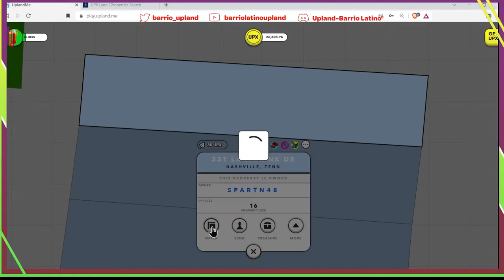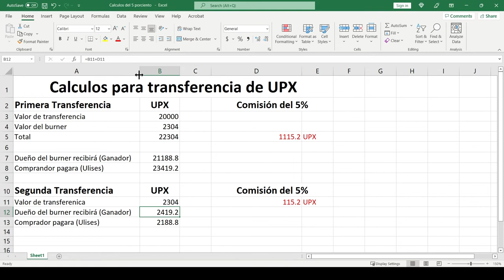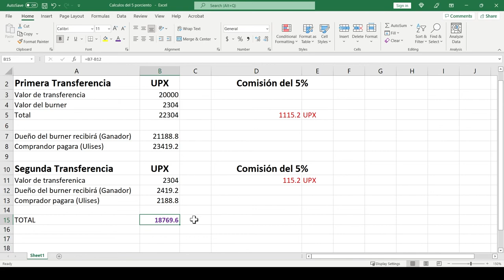¿Qué es un burner y como se usa en Upland?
Un video explicando como se usan los burners cuando queremos hacer transferencias de UPX en el juego de Upland.